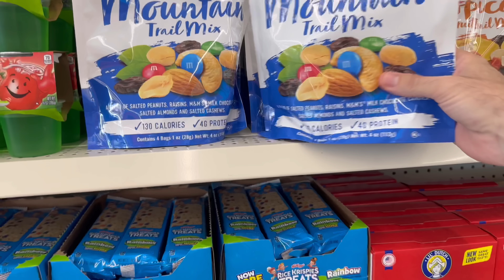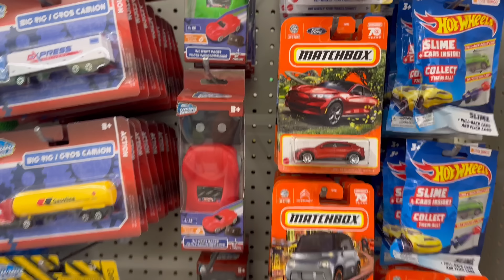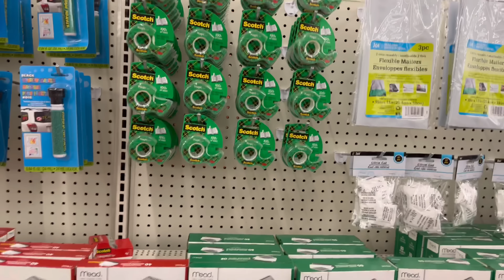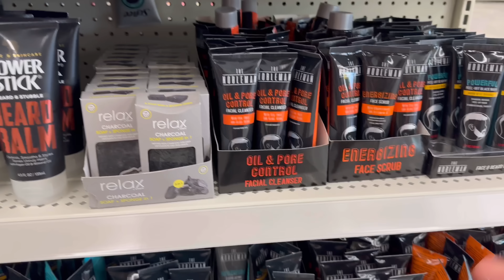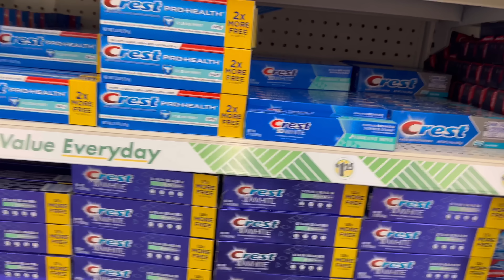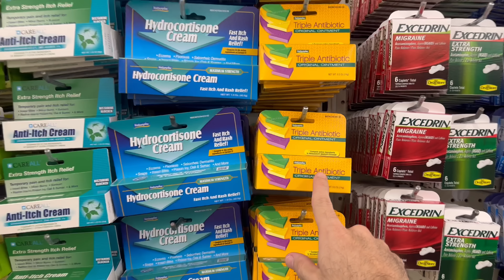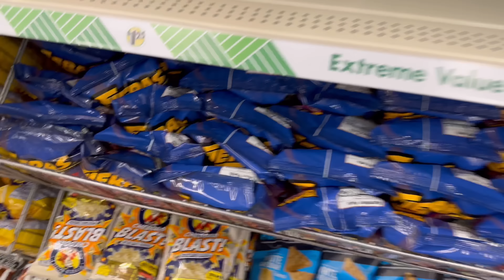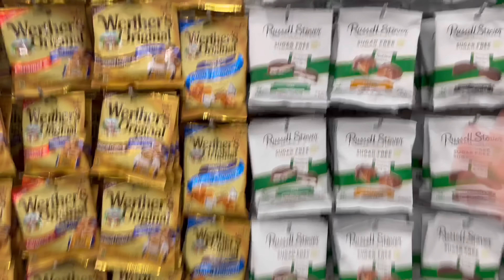MAIOR DOLLAR TREE DE ORLANDO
Ontem, um Dollar Tree que nós gostamos muito reabriu em outro lugar, e dessa vez, em um espaço bem maior!
Se você esta vindo para Orlando, vale a pena colocar compras nessa região.
Em nosso site temos um roteiro de compras dessa região, vale a pena conferir: